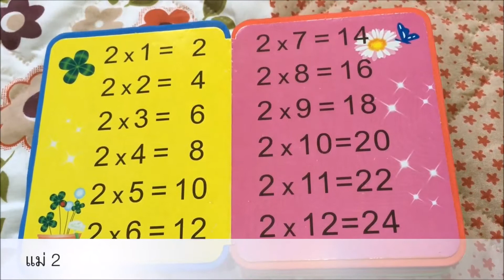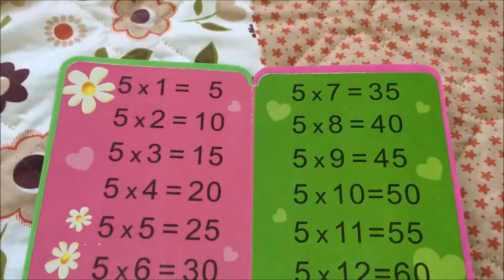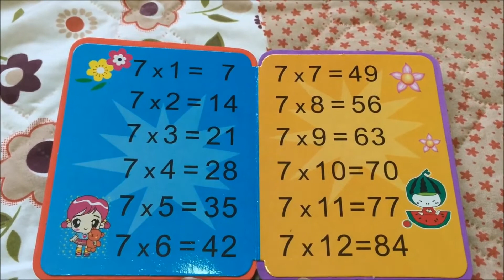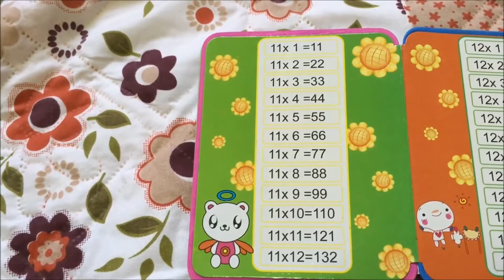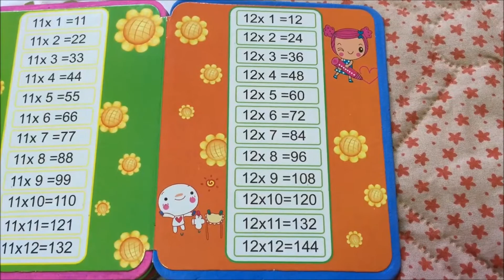Mickey.Review: มาท่องสูตรคูณแม่ 2 ถึง 12 กันเถอะ (Multiplication Table)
สูตรคูณ (Multiplication Table) เป็นสิ่งจำเป็นที่เราต้องท่องได้เพื่อความรวดเร็วในการคำนวณทางคณิตศาสตร์ มาท่องสูตรคูณไปพร้อมๆกันเถอะ ดูให้จบนะ ตอนท้ายมีของแถมด้วย